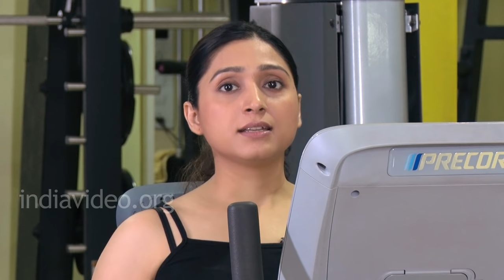Cycling Machine and Fat Loss | Know your gym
Benefits of cycle machine at gym include cardiovascular and strength-building, Weight Loss and improves Joint Mobility.